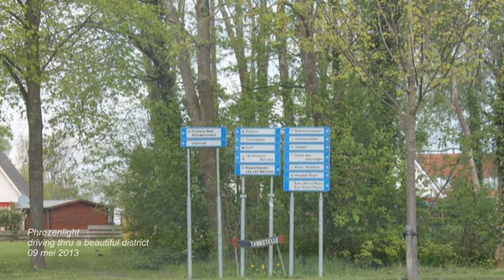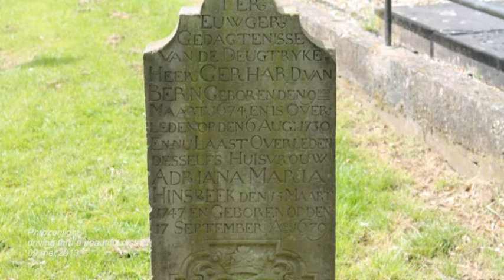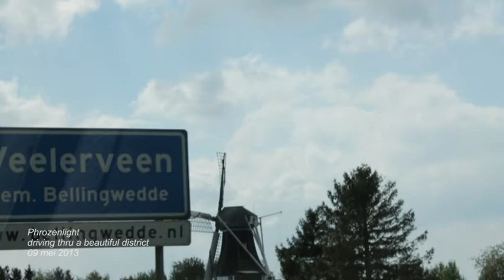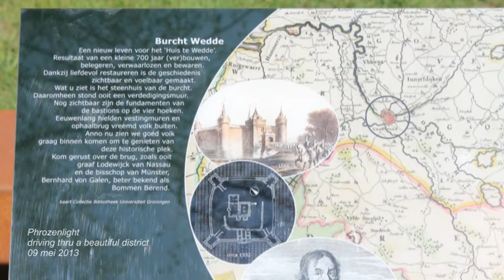Phrozenlight - driving thru a beautiful district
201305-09 driving thru a beautiful district (around Bellingwolde)